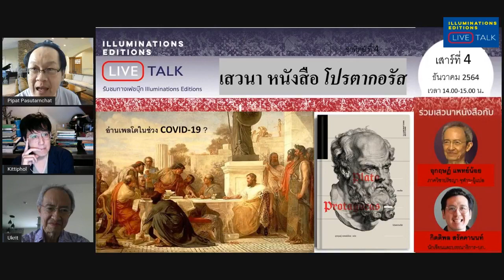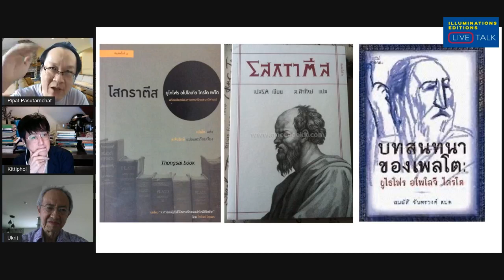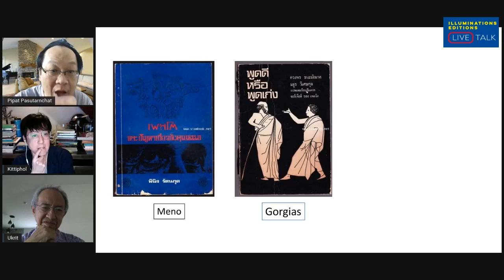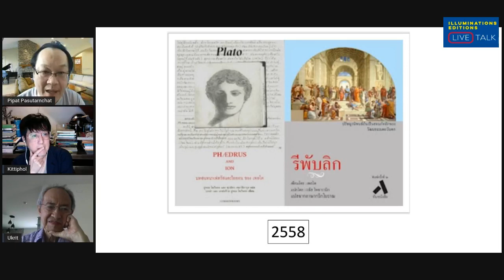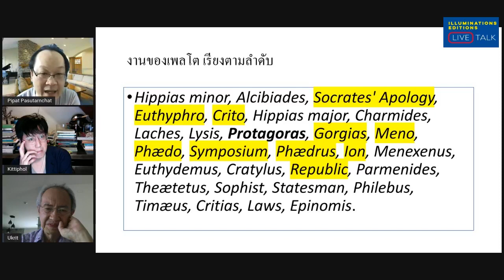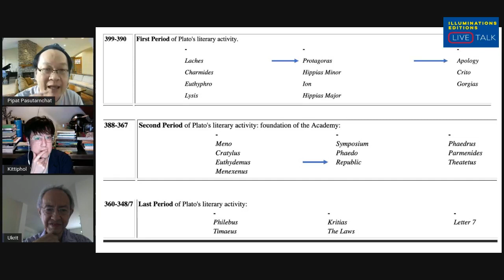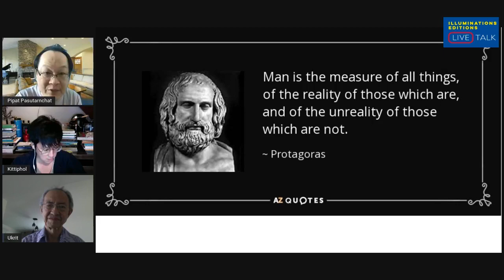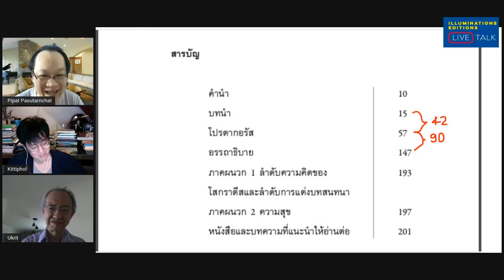การทำ Live เสวนาหนังสือ โปรตากอรัส ของเพลโต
1. อุกฤษฏ์ แพทย์น้อย ภาควิชาปรัชญา คณะอักษรศาสตร์ จุฬาลงกรณ์มหาวิทยาลัย-ผู้แปล
2. กิตติพล สรัคคานนท์ นักเขียนและบรรณาธิการประจำสำนักพิมพ์ 1001 ราตรี-บรรณาธิการเล่ม

ดำเนินรายการโดย พิพัฒน์ พสุธารชาติ

ทาง Facebook ของ Illuminations Editions